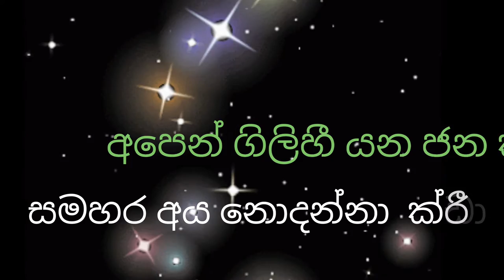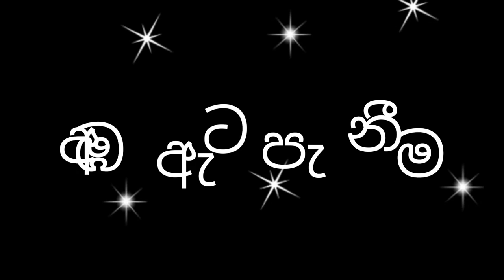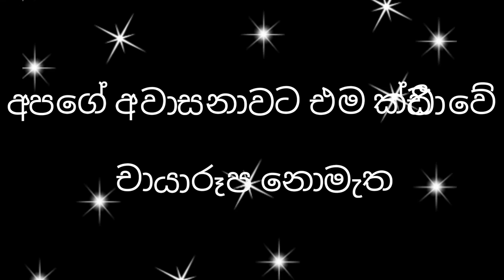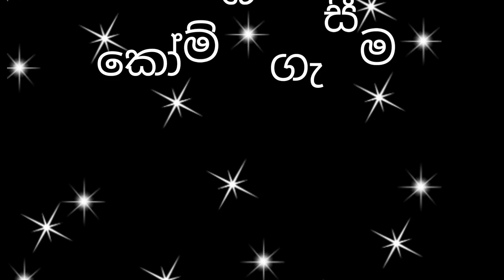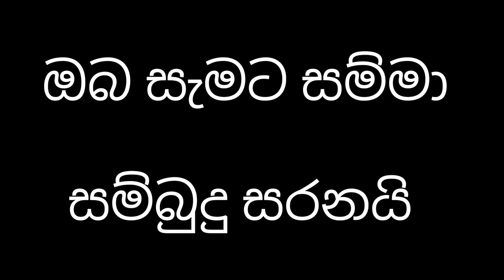gilihi yana jana krida